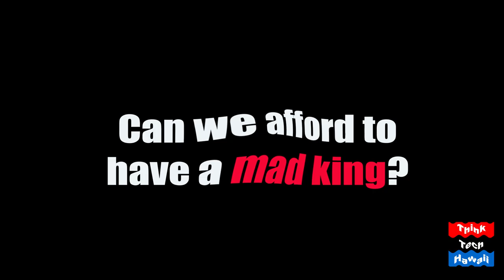The Administration's Mad King Diplomacy (ThinkTech Commentary)